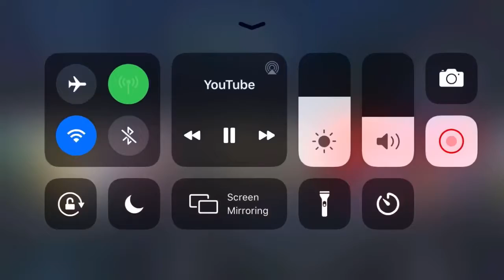Hellcat Fortnite Montage